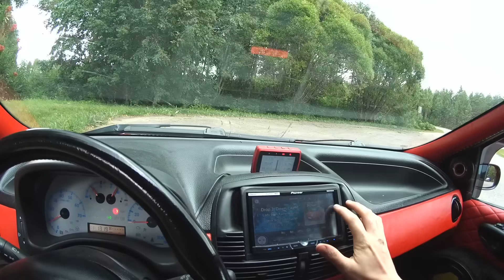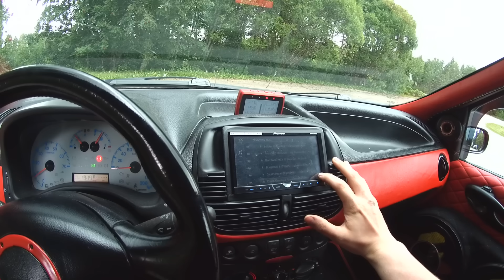Hatch Lock Fixed, No More Huge Flex 🔊 ENG Subtitles